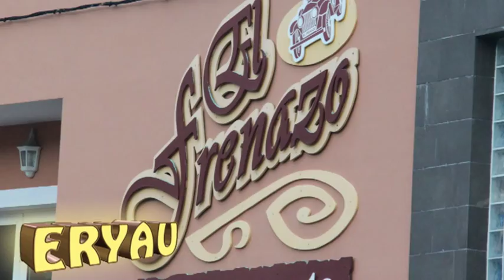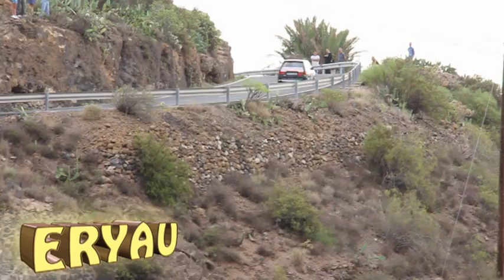RALLYE ISLA DE TENERIFE 2012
OSCAR MANUEL DÍAZ RODRIGUEZ ALBERTINA DELGADO ARVELO OPEL ASTRA A 2
2 A.R.A. DOMINGO BRAVO LUIS SERGIO MARRERO EXPOSITO MITSUBISHI LANCER TURBO 2 2 RS/A
3 ADEA LA PALMA MIGUEL ANGEL SUAREZ MARTIN ARIDAY BONILLA DELGADO MITSUBISHI EVO VII A 1
4 ADEA LA PALMA CRISTO M. SANTANA DÍAZ JOSE RAMÓN ÁLVAREZ CABRERA PORSCHE 911 CARRERA 3.2 TB 1
5 ADEA LA PALMA FRANCISCO GARCIA PEREZ MAYTE GONZALEZ MARRERO NISSAN MICRA 1.6 TEKNA 160R TA 3 PR
6 ARICO COMPETICION LAUREN GARCIA ESTEVEZ IVAN GARCIA ESTEVEZ PEUGEOT 206 SUPER 1600 A 2
LISTA DE INSCRITOS
7 ARICO COMPETICION GUILLERMO GONZALEZ DELGADO JONAY CAMPOS TEJERA PEUGEOT 106 RALLYE A2 2
8 ARICO COMPETICION ALEXANDER GONZALEZ PERDOMO ZEBENZUI RODRIGUEZ PERDOMO SEAT 131 2 2 RS/A
9 ATERURA RAUL QUESADA HERNANDEZ PEDRO DOMINGUEZ CARDENES VOLKSWAGEN POLO GTI N3 3
10 AZUATIL JONATHAN GUILLÉN GARCÍA VÍCTOR MANUEL GUILLÉN GARCÍA TOYOTA STARLET A 3
11 COPI SPORT FERNANDO CAPDEVILA GARCIA DAVID RIVERO SUAREZ FORD FOCUS WRC WRC 1
12 COPI SPORT ENRIQUE CRUZ RAMOS SAMUEL VEGA GONZALEZ FORD FIESTA R2 R2 3
13 COPI SPORT RUBEN ISIDRO PLASENCIA VIERA GUILLERMO MELIAN NEGRIN PEUGEOT 205 RALLYE TA 3
14 DAUTE REALEJOS ROBERTO GONZALEZ PEREZ VICTOR FEBLES PEREZ MITSUBISHI EVO VI A 1
15 DAUTE REALEJOS ADRIAN GARCIA FEBLES NESTOR GOMEZ MARTIN MITSUBISHI LANCER EVO VIII N 2
16 DAUTE REALEJOS JOSE ANTONIO GARCIA DIAZ CRISTO MANUEL GARCIA DIAZ CITROEN XSARA KIT CAR A 1
17 DAUTE REALEJOS SAMUEL DIAZ LUIS JONATHAN LUIS ABRANTE CITROEN SAXO VTS A 3
18 DAUTE REALEJOS JOSE MIGUEL GONZALEZ LEON CIRENIA MARTIN LORENZO HONDA CIVIC VTEC A 3
19 DAUTE REALEJOS DEMETRIO SUAREZ RODRIGUEZ JONATHAN FELIPE SIVERIO CITROEN SAXO VTS A 3
20 DAUTE REALEJOS JOSE VICENTE LUIS MARTIN FRANCISCO A. FUMERO MENDOZA RENAULT MEGANE A 2
21 DAUTE REALEJOS JOSE LUIS MENDEZ GONZALEZ OMAIRA DORTA MENDEZ CITROEN SAXO VTS A 3
22 DAUTE REALEJOS YONE HERNANDEZ GIL JONAS GONZALEZ GONZALEZ PEUGEOT 106 RALLYE N 4 PR
23 DAUTE REALEJOS RICARDO GARCIA PEREZ EDUARDO AGüÍN ROSQUETE TOYOTA STARLET TA 3
24 DAUTE REALEJOS FELIX LUIS FUENTES RAUL BAEZ MARTIN FORD ESCORT RS 2.0 2 2 RS/A
25 DOCIRA RACING ADAN CRISTOFER SIERRA DE LEON OSCAR BENITEZ PADRON PEUGEOT 205 RALLYE TA 3
26 ESCUDERIA DAUTE REALEJOS RAYCO MARTIN YUMAR YERAY RODRIGUEZ BELTRAN SEAT 124 H 2
27 HIERRO SUR MANUEL DAVID BAEZ SANTOS JOSE ABRAHAN BAEZ SANTOS RENAULT CLIO 1.8 16V A 2
28 IMEX LACA COMPETICION ARMIDE MARTIN AFONSO JOSE CARLOS DENIZ HOLTMANN FERRARI 360 RALLY GT 1
29 IMEX LACA COMPETICION JOSE ANTONIO TORRES BETHENCOURT MAHY GARCIA BETHENCOURT CITROEN ZX KITCAR TA 1
30 LA PALMA ISLA BONITA MOISES GARCIA GARCIA JESUS EMILIO MARTINEZ ALVAREZ CITROEN SAXO VTS A 3
31 MASPALOMAS EMMA FALCON RODRIGUEZ ELOY RIVERO ALVARADO VW POLO TDI N1 1
32 RALLYTEN SPORT BERNARDO DIAZ ALONSO MOISES ALVAREZ PESTANA ALFA ROMEO GTV-6 2 2 RS/A
33 RALLYTEN SPORT JESUS CASTRO FARIÑA AIRAM FLEITAS MARRERO TOYOTA CELICA TA22 2 2 RS/A
34 RALLYTEN SPORT JOSE JULIO DEL ROSARIO FUENTES ROBERTO FEBLES MORALES MITSUBISHI STARION TURBO 2 2 RS/A
35 RALLYTEN SPORT RICARDO ALONSO HERNANDEZ RAIMON MARTINEZ JURADO FORD ESCORT MK1 RS 2000
47 SINCO SPORT JAVIER DIAZ MARTIN DIEGO IVAN DELGADO GONZALEZ FORD FIESTA ST TN 4 PR
48 SINCO SPORT NEFTALI MARTIN DIAZ NAZER GHUNEIM OLIVARES CITROEN SAXO A 3 PR
49 TEIDE RACT VICTOR JAVIER DELGADO FEBLES ALBERTO JABATO ORÁN MITSUBISHI LANCER EVO 5 A 1